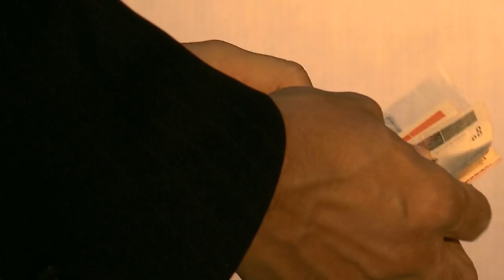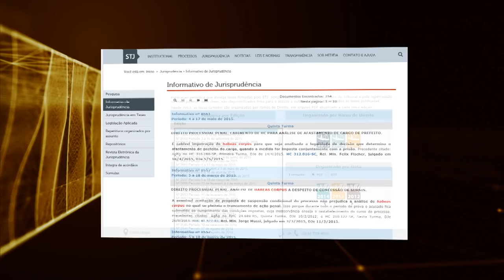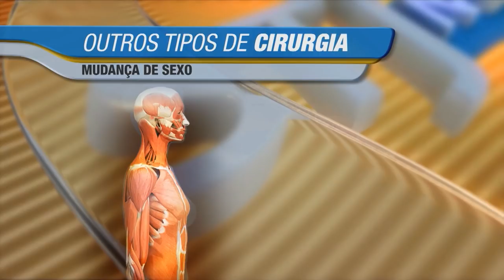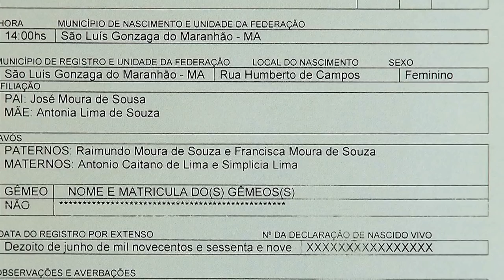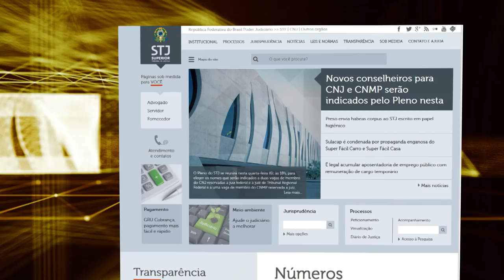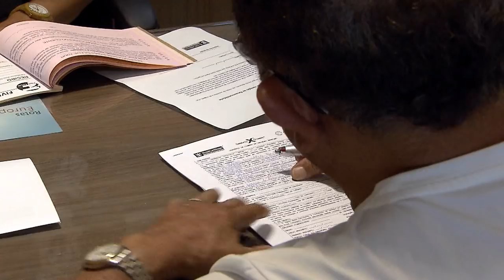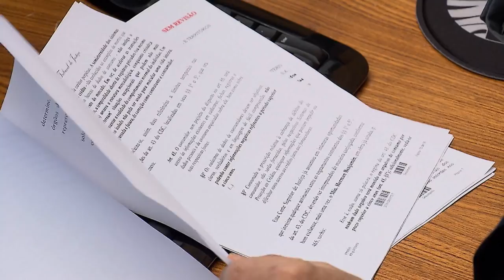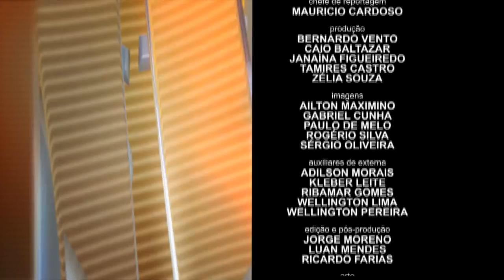STJN nº 227: Mudança de sexo (30/09/2018)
No programa desta semana vamos rever uma reportagem especial sobre mudança de sexo. Você vai conhecer a história de quem conseguiu na justiça o direito de mudar de nome no registro civil e ver como o judiciário tem julgado os pedidos de cirurgia de mudança de sexo realizada pelo SUS, e quais os direitos de transexuais e transgêneros garantidos pela lei. Não perca! O STJ notícias vai ao ar na tv justiça todo sábado, às 13h, com representações aos domingos(13h); segunda(7h30); terça(11h) e nas quintas às 7h30.